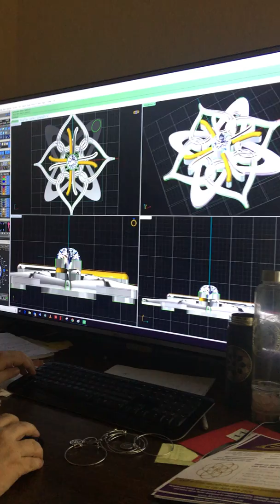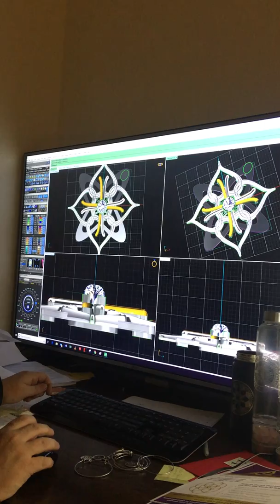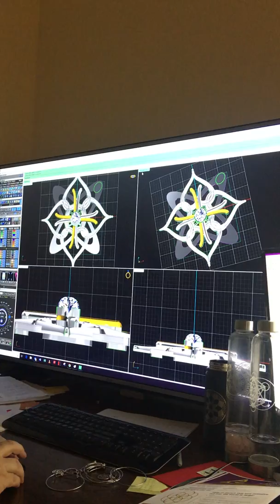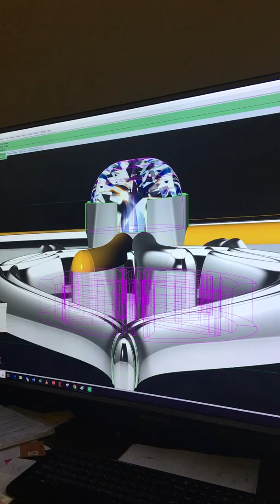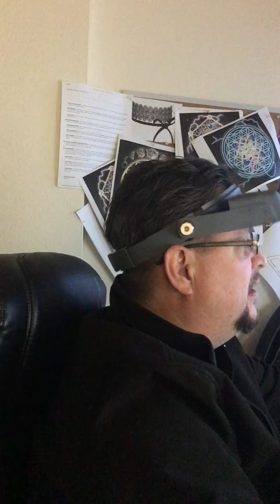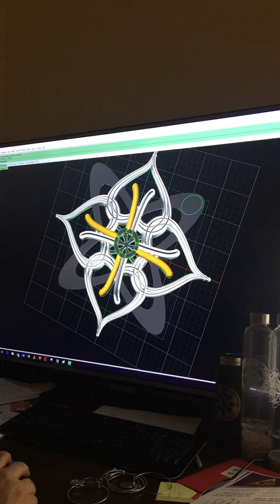Cris Compass of the Heart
This video walks you through Cris working on a piece that helps you with the ability to gravitate into the heart center. Chris has worked with this design before for the Phoenix Heart Institute for children that needed heart surgery. He was able to create it and present it to the donors at a Gala for an event. The energetic shift felt by Cris while working on the sacred space of the heart has grown. It connects the heart to the intuition step by step as you are ready to accept the energy.